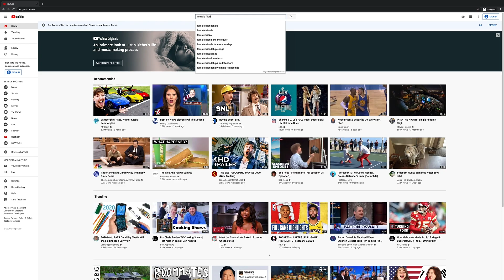GALentines Day & Celebrating Female Friendship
Happy Galentines Day! A fictional holiday I try to embody everyday that aims to celebrate the badass ladies in our lives. This year, I  think it's important to consider how we are showing up in our relationships. In making this video I came across a lot of content with the message that female friendships are hard, and I do not agree. I think female friendships are rewarding, joyous, and FUN. I grow so much from having a diverse group of women in my life.

Frientimacy: The 3 Requirements of All Healthy Friendships | Shasta Nelson | TEDxLaSierraUniversity